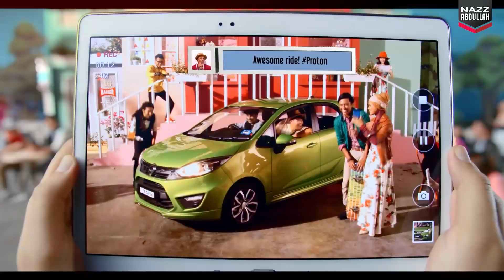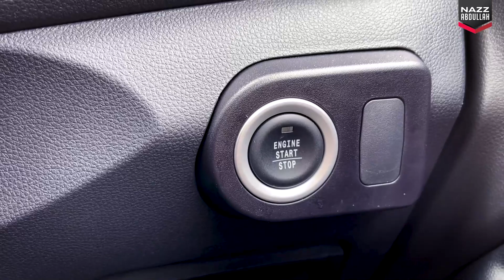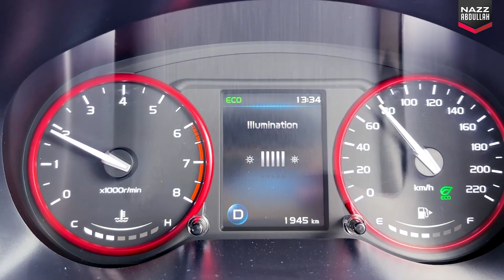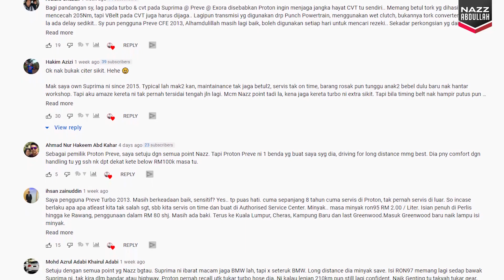Lebih dari Paras Rupa: Proton IRIZ Active (Part 02)